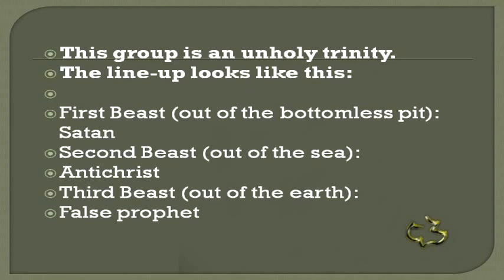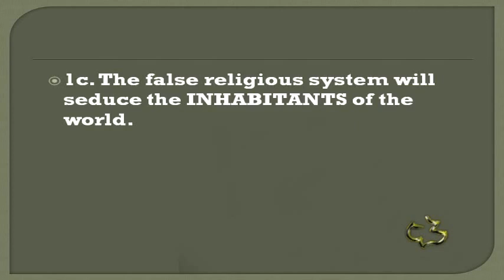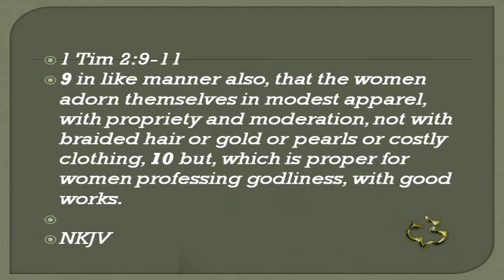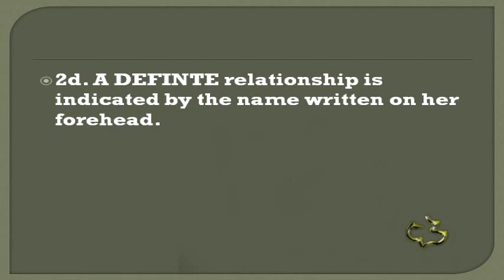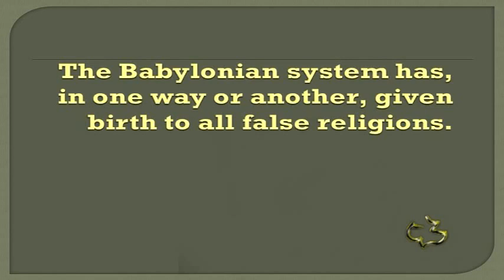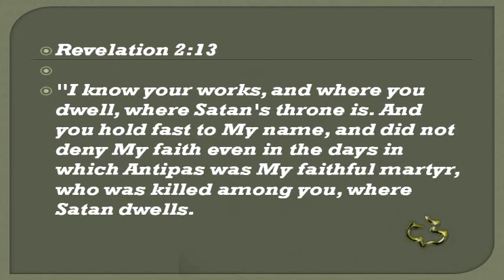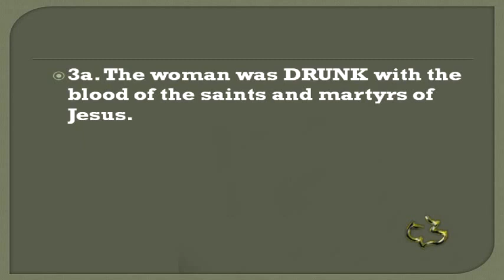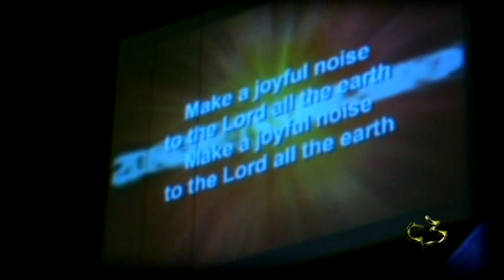New Testament - REVELATION 17:1-6 - (Women on the Beast)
New Testament - REVELATION 17:1-6 - (Women on the Beast) - CC Windward - Pastor Tim

New Testament - REVELATION 17:1-6 - (Women on the Beast) - Calvary Chapel Windward - OAHU, HAWAII - Pastor Tim Newman - From Local Olelo / Oceanic / Time Warner Cable show "A View from Calvary" - Episode #: 217 - Original Air Date: 06/20/2010 A.D.

PASTOR TIM's NOTES:

Revelation 17:7-18
“The Mystery of the Beast”
1. There is a DESCRIPTION of the kingdom that the Woman rides on.
Vs. 7-8
1. The beast is described with seven heads and ten horns.
explained in vs. 9
2. The beast is described as one who will ascend out of the demonic realm.
The "bottomless pit" is the habitat of demonic spirits.
3. The beast is described as one will go to destruction.
 2 Thess 2:8-9, Rev 19:20-21
Who is the beast that is destroyed that goes to perdition?
It is the anti-Christ.
4. The beast is described as one who will cause the earth dwellers to be amazed.
2. The DURATION of the world kingdoms is revealed.
2a. The DURATION of the world kingdoms is described as seven mountains.
The use of "king" to refer to a kingdom better fits both Old and New
Testament prophecies.
The beast with seven heads represents world government throughout
human history
2b. The DURATION of five were in the past.
Egypt, Assyria, Babylon, Persia, Greece
2c. The DURATION of one was in John’s day.
One is in existence- Rome
2d. The DURATION of the future kingdom would be limited.
The other king had not yet come -It will be a Revived Roman Empire
In Daniel 7, he describes the coming kingdoms of the world as horns.
Dan 7:8
We are introduced to the "little horn".
This is the 'anti christ, the man of sin, the coming world leader, the coming
prince."
 Dan 7:24-25
3. The DOWNFALL of the last ten kings will be the war with the Lamb.
Vs. 14
3a. It will be their DOWNFALL because He is the Lord of
Lords and the King of Kings.
 Ps 2:1-3
3b. It will be their DOWNFALL and those with the Lamb will
see it. Rev 19:14
4. The last ten kings will DESTROY the false religious system.
Vs. 15-18
4a. The ten kings will DESTROY this last world religious
system.
Vs. 16 And the ten horns which you saw on*
the beast,
Should be “and the beast”
When religion is no longer useful, it will be destroyed.
4b.The DESTRUCTION of the last religious system is
described.
It is possible that the destruction of the woman will come at the middle
of the tribulation period or shortly thereafter.
4c. This DESTRUCTIOIN will take place according to the
17 For God has put it into their hearts to fulfill
His purpose
4d. The DESTRUCTION is of the woman, who is a city.
Here’s what we do know;
This system is no friend of true believers.
The false religious systems of this world have killed the saints and
the prophets.
It foster religion and opposes a personal relationship with Jesus
Christ.
It promotes its own doctrines and opposes the clear teaching of the